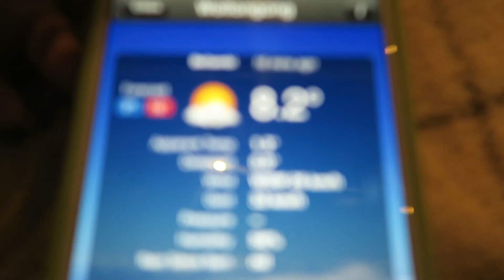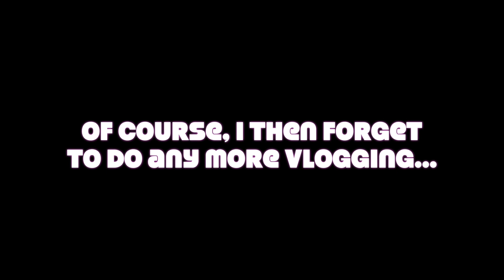Watching the Tour de France - Vlog : 14th July, 2016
A cold start to the day, I watch the Tour de France, take the pups for a walk, clean out the fridge and show my tidied up study.